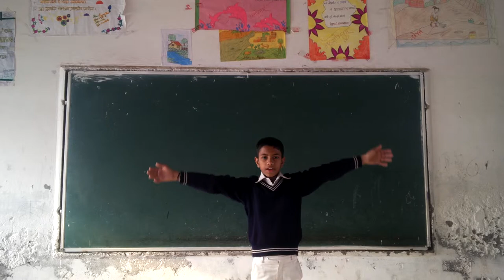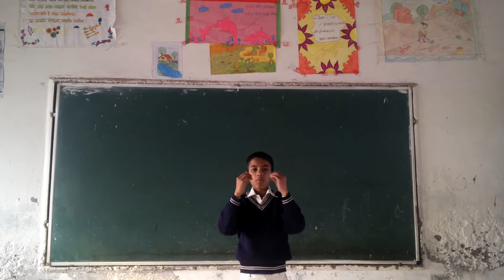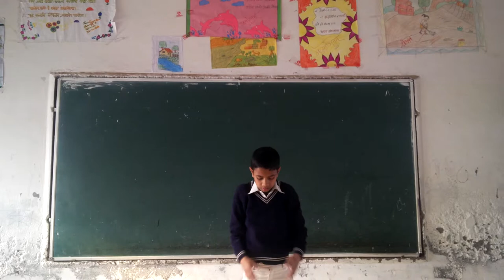swagatgitam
swagatgitam - presenting by the students of class - VII, Government Boys Middle School, Mukundpur, Delhi - 110042